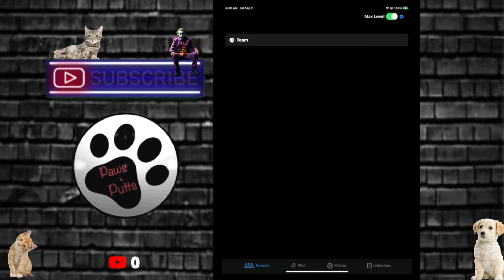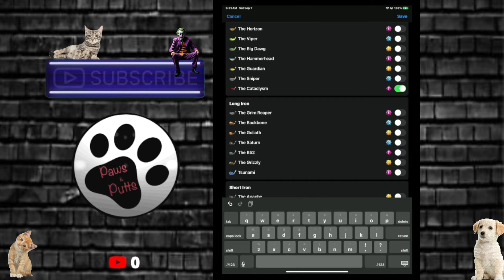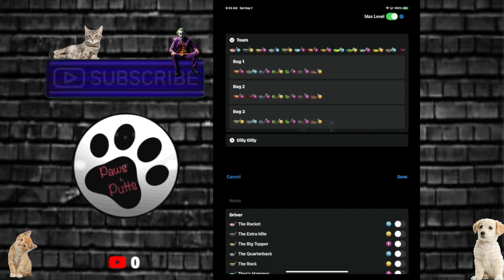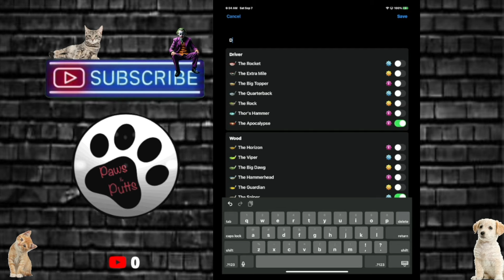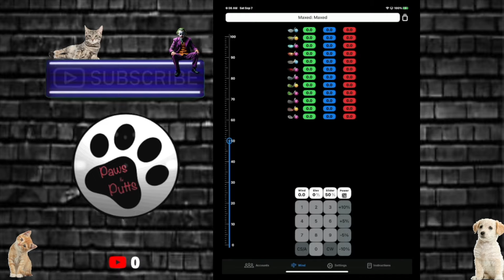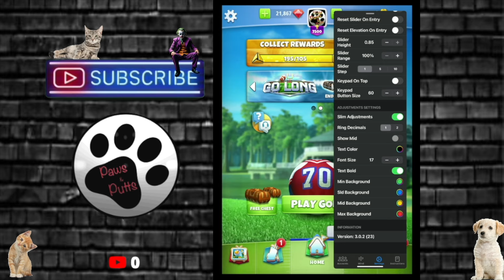CLASH CADDY 3.0.2 FULL WALK THROUGH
ALL MONEY GOES TO HELP LOCAL ANIMAL SHELTERS!!

My equipment
- iMac Pro 27inch 2019 Monitor duel
- Logitech brio camera’s
- Manfredo tripod (Wide view)
- Elgoto Key Lights
- Elgoto HD60 S+
- Elgoto Wave Panels
- Elgoto Green Screen
- Rode ProCaster 2 Mixer
- Rode ProCast dynamic Mic (Main mic )
- Elgoto Wave mic arm
- Ginnys Mic Shure SM7b
- Samsung 29 inch microphone arm
- iPad Pro 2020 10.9 Main
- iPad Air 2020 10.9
- iPad min 5 Gen
- Razer Iskur Gaming Chair